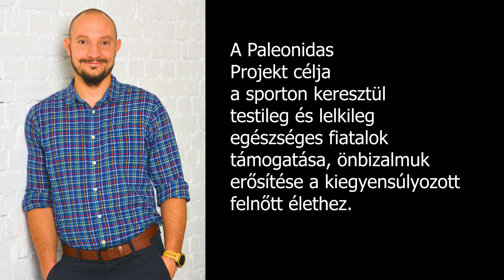A Paleonidas Projekt beltéri látványterve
A Szentendrei Móricz Zsigmond Gimnázium projektje, melyben egy funkcionális edzőterem létrehozását álmodtuk meg.
2020/21.